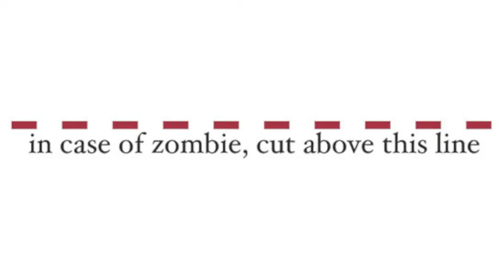Dj Sloggett - Cut The Line Like A Zombie